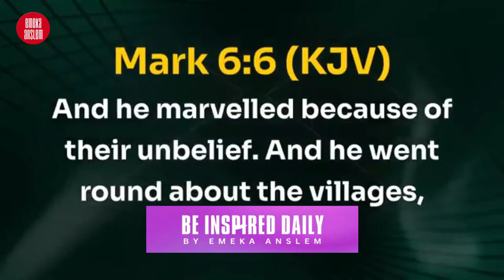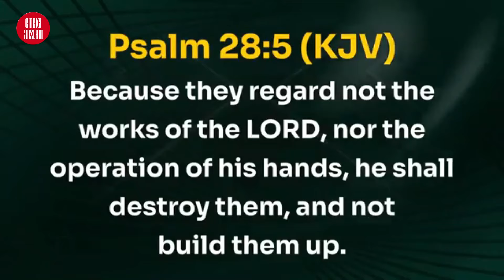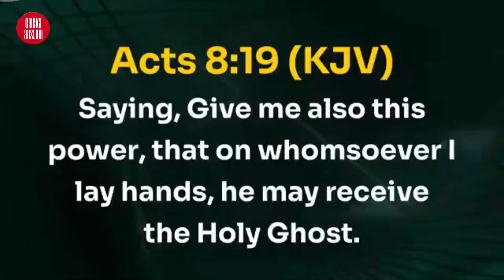THERE ARE MANY UNCHURCHED PEOPLE - BISHOP DAVID OYEDEPO